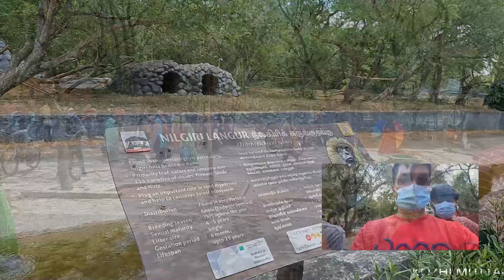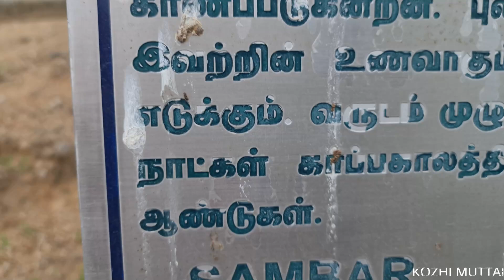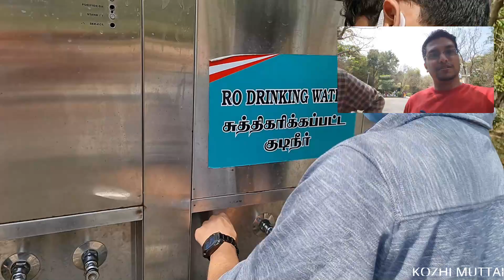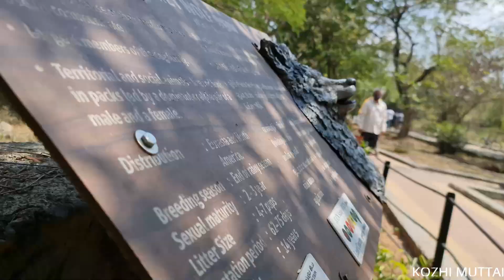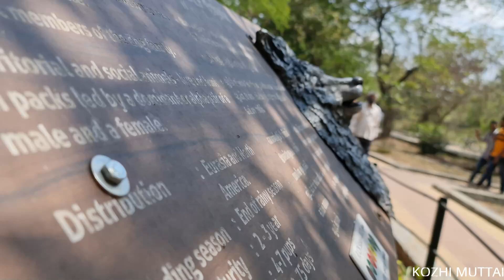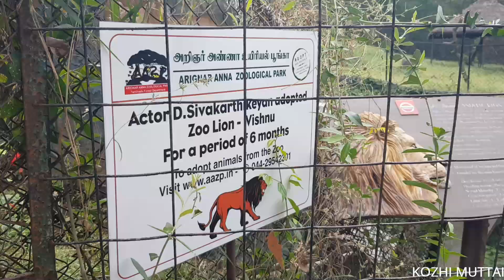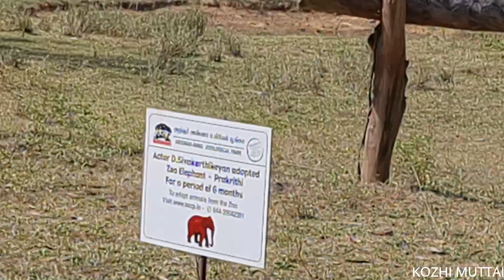VANDALUR ZOO | ARIGNAR ANNA ZOOLOGICAL PARK | VLOG | FUN | CHENNAI | LION | TIGER | KOZHI MUTTAI 2.O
A FUN VLOG IN ZOO!!